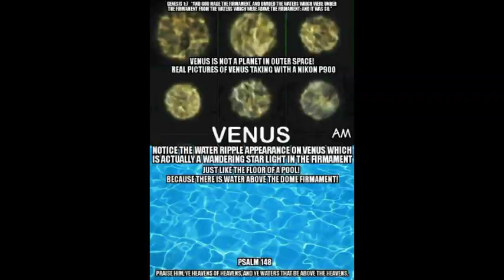globe earth jumps shark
globe earth jumps the shark
just adding something positive in the schemernet of things
a big thank you to anyone listening
original music. home made thisday of our lives. might add some guitar this afternoon. brisbane australia